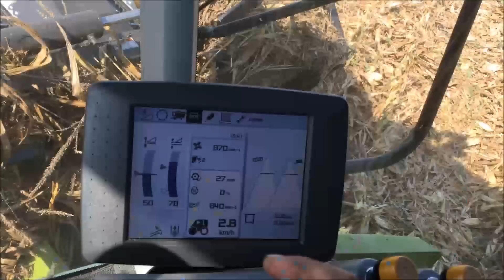Dekalb 2016 Ferrara - Az. Pavani trebbiatura DKC 6050 con Claas Lexion 750